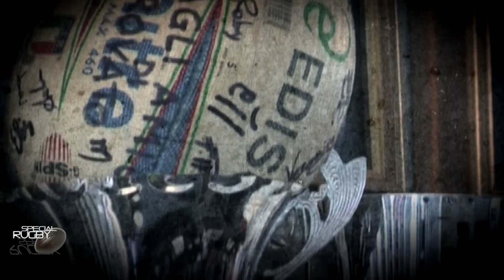Special Rugby Tv 070723 SKY 810 Well Tv.eu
Cacho ed Stefano presentano il fine settimana ovale a 360° ovvero i grandi eventi come la Rugby Championship e come le semifinale della Under 20 World Cup , infatti abbiamo parlato con gli azzurrini attraverso David Odiasse capitano e con Roberto Santamaria allenatore della mischia azzurra  e , abbiamo parlato  con il preparatore atletico dei Pumitas Juan Covassi.
Buona visione